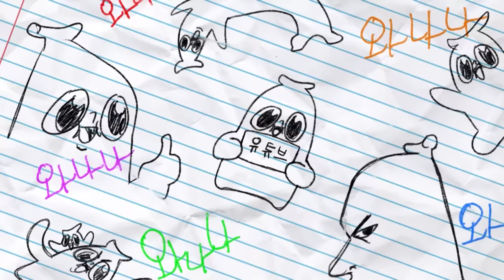우리도 이젠 결정을 내려야 한다